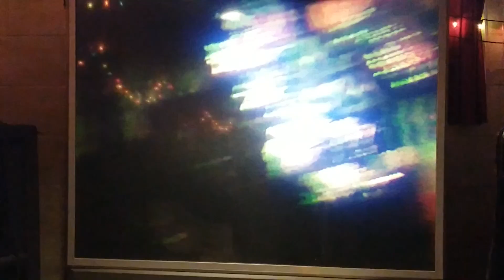song plus video tape 18,p4, Allen at valley fair and Mall America.ນຮ.ເດືອນ